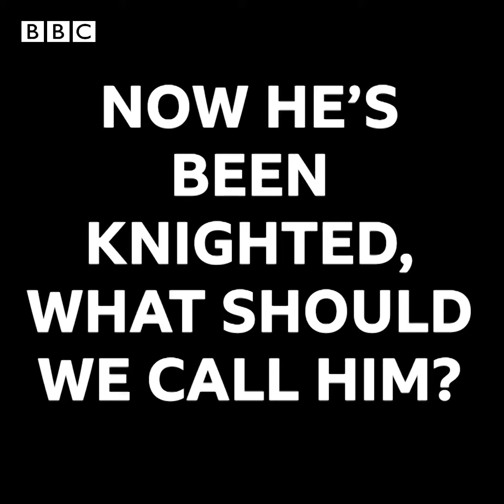Quickfire cricket questions with CFJ grad Victoria Polley